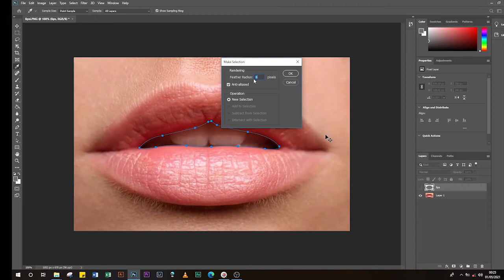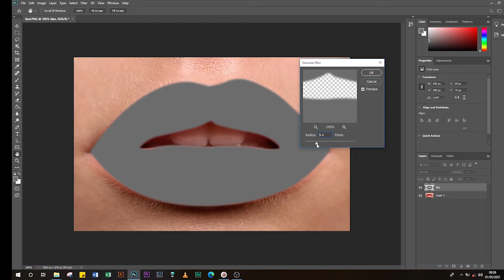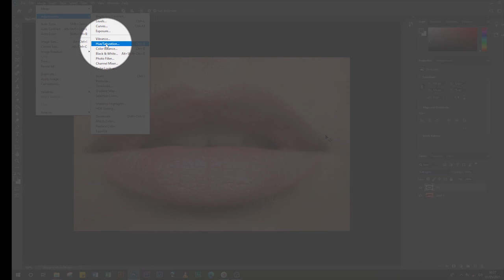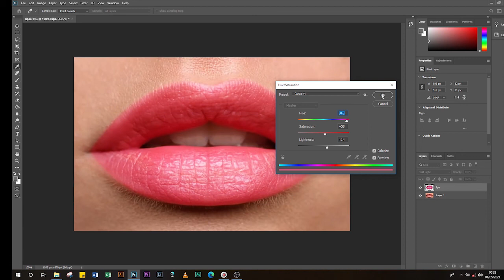How to Retouch Lips || Photoshop Tutorial (Swahili version)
In this video tutorial I'll show you some tips and tricks for retouching lips in portraits or beauty shots. Note that this is a more advanced tutorial that assumes you have a good working knowledge of Photoshop tools alreadyp